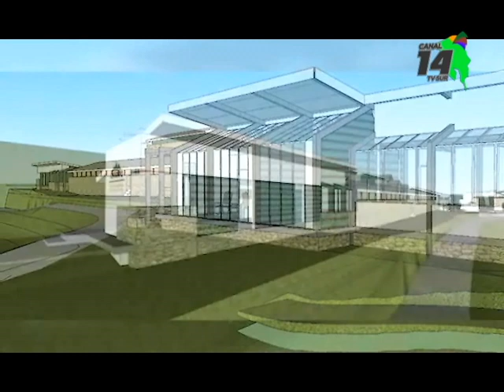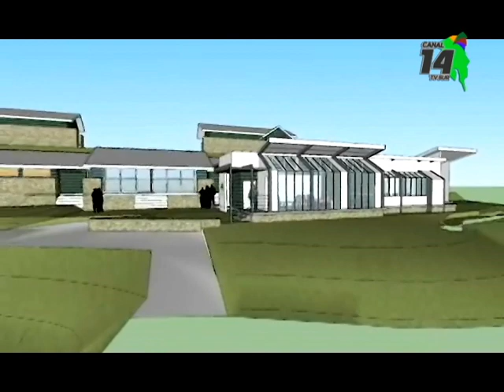Accidente de helicóptero atrasa inicio de obras de ampliación en el albergue del Chirripó